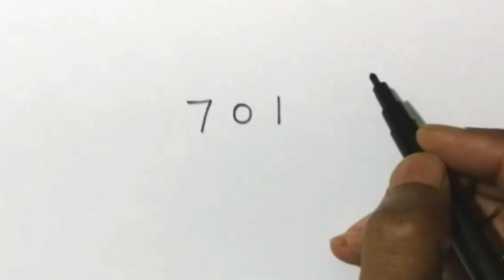Very EASY ! TURN NUMBER 701 IN TO GOD SHIVA | SHAH ARTS| word doodle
how to draw Alien using the same words | shah arts |  easy drawing | art doodle

S से EAGLE  बनाना सीखें आसानी से । how to draw eagle from alphabet S  । very easy

3 से ओम  बनाना सीखें आसानी से । how to draw Om from no 3 । very easy

E से हाथी बनाना सीखें आसानी से । how to draw elephant from alphabet E । very easy

W से sher बनाना सीखें आसानी से । how to draw lion  from alphabet W। very easy

T से हाथी बनाना सीखें आसानी से। how to draw elephant from alphabet T । very easy
C से हाथी बनाना सीखें आसानी से । how to draw elephant from alphabet C । very easy

W से sunflower बनाना सीखें | turn alphabet W in to sunflower | shah arts | doodle art | very easy

 घर बनाना सीखे ,
कार बनाना सीखे,
शेर बनाना सीखे ,
हाथी बनाना सीखे ,
,हाथी का चित्र बनाएं,
लड़का बनाना सीखे ,
मछली बनाना सीखे,
तोता बनाना सीखे
 गुलाब का फूल बनाना सीखे, ,